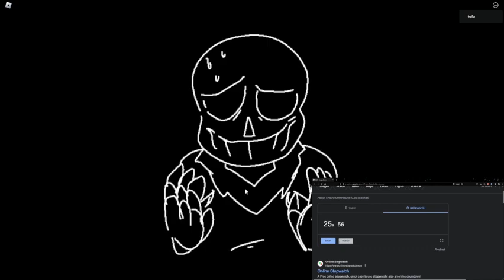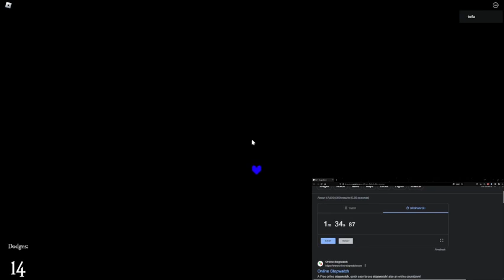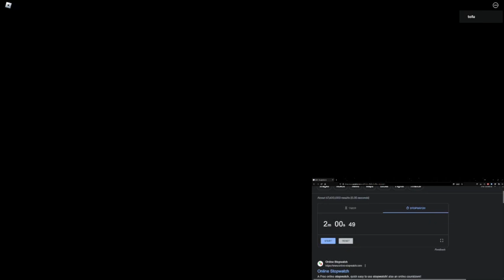PSYCHOSIS - 2 Minute Speedrun WR